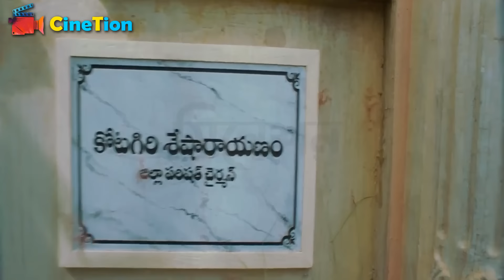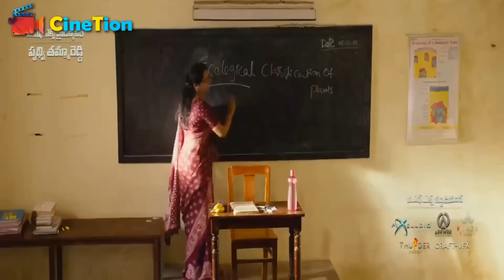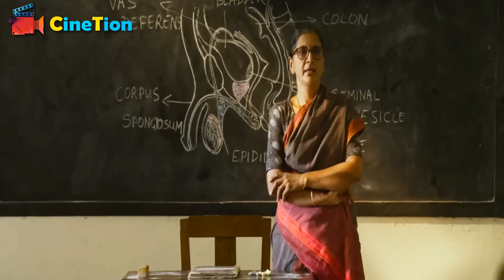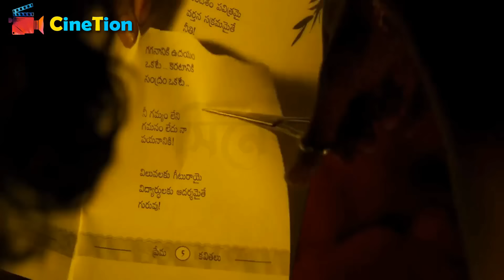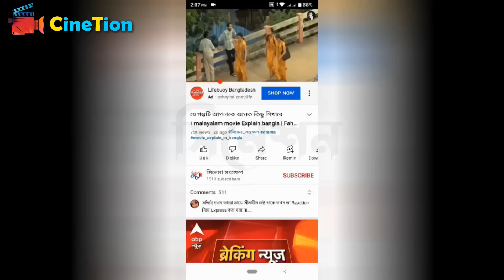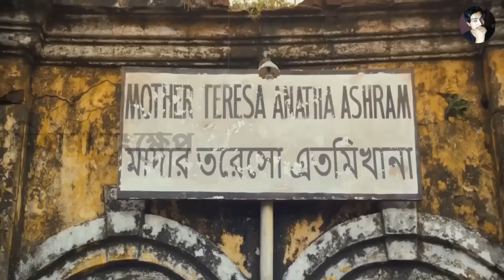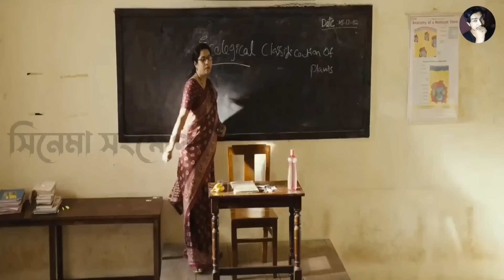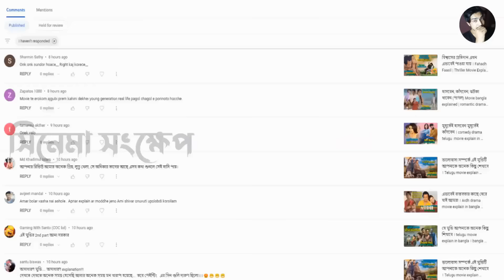সাধারণ হয়ে অসাধারণ কিছু করার এক ভয়াবহ পরিনাম ! Best Action Drama Movie | Explain bd | সিনেমা সংক্ষেপ